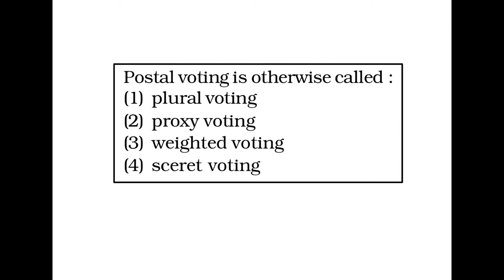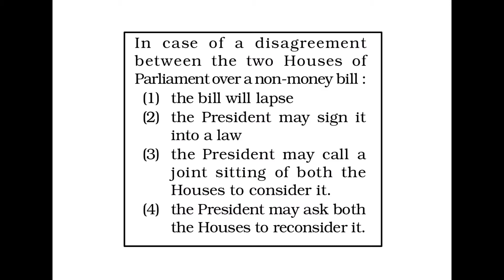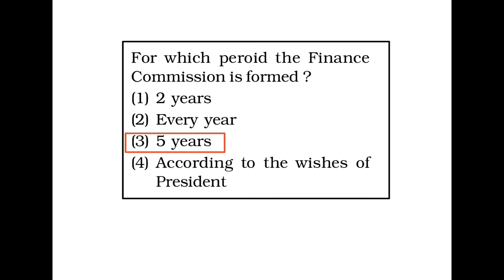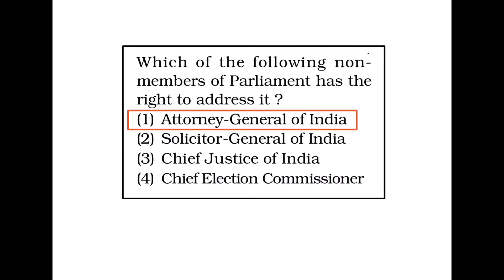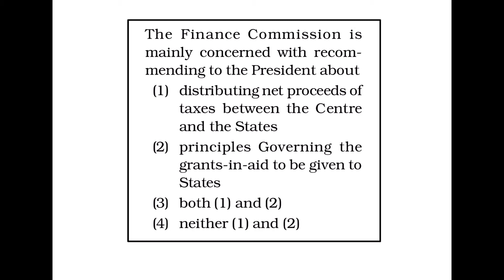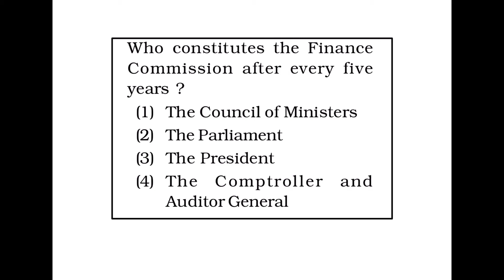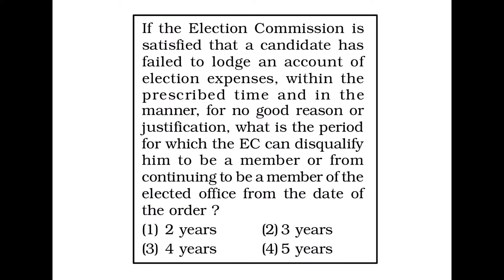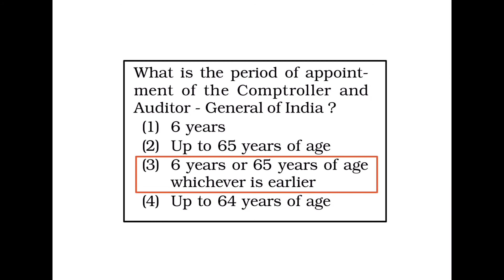MCQs || Polity || 20 Most Important Questions|| Part 31 || SSC Railways & Other Competitive Exams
The word polity denotes the “form of government” in a country and includes its powers, functions and limitations. The term form of government indicates the following:

The source of government – whether it is elected by the people (democratic form of government) or whether it is decent based (monarchical form of government).

India has a democratic form of government as the people of the country chose their government by voting in elections.

The type of rule – whether it is centralised (unitary form of government) or de-centralised (federal form of government).

India has a federal form of government as it has two governments – one in the Centre and the other in the states – indicating decentralised rule.

India has a Parliamentary form of government as India has a majority party rule where people elect the members of Legislature and the party which gets majority seats in the legislature goes on to form the government (executive).

Checkout the complete playlist of polity to brush up and shine.

Cheers , Enjoy and Study smart !!!